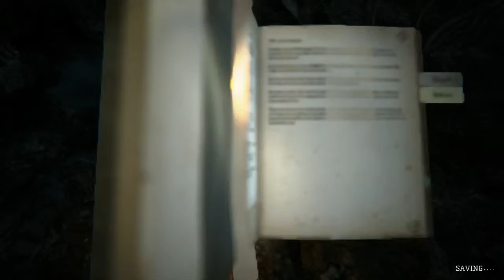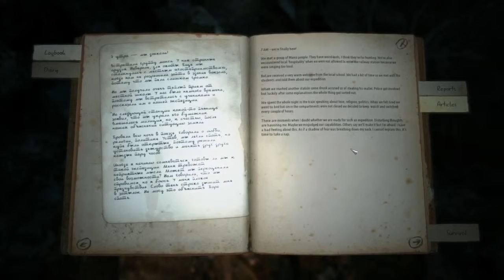The Kholat Expedition (6). Danger ahead, better go around.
I unleash my noobvision upon the nooks and crannies of Holat-Sjahl under a still moon. In the sixth bit I go deeper into the caves, and find some orange glowy dudes ambushing me ahead - so I turn around and explore another passage first.